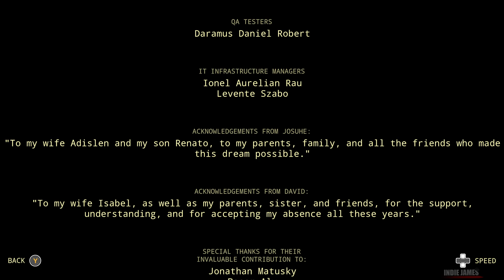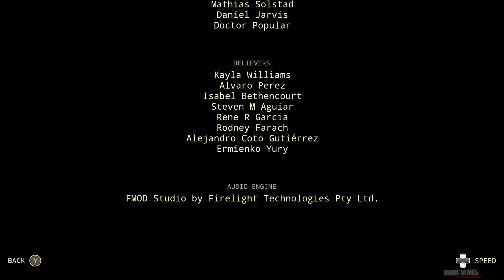Saviorless | Full Game Part 2: BAD ENDING Gameplay Walkthrough | No Commentary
Saviorless | Full Game Part 2: BAD ENDING Gameplay Walkthrough | No Commentary 1440p 60fps PC Gameplay No Commentary

"Embark on a journey to The Smiling Islands, the realm of the Saviors, where an enigmatic guide beckons. The seasoned narrator has shared this story countless times, yet none have graced the miraculous land. Can you seize your narrative and ascend as a Savior?"